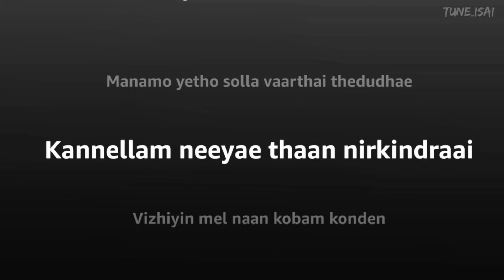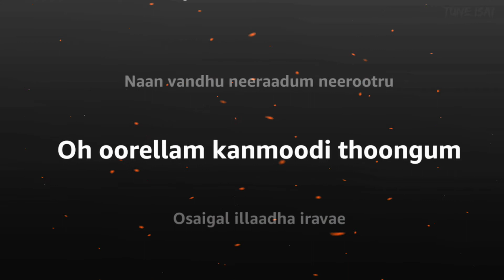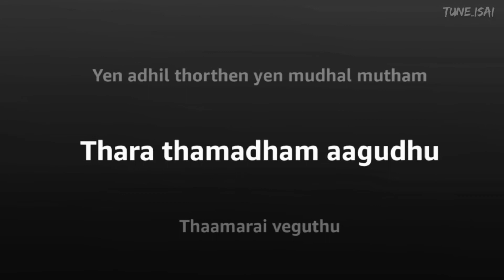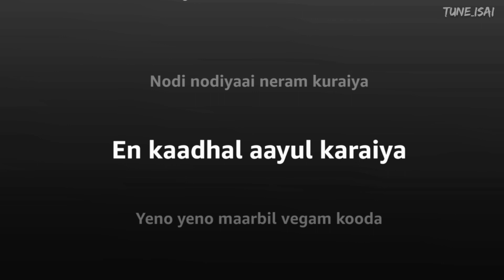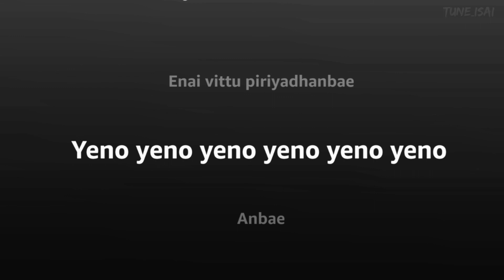Thalli Pogathey Song (Lyrics) | Vinnaithaandi Varuvaayaa | STR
Hey Welcome All, I am Tune Isai. In this video, I added one more music lyrics  "Thalli Pogathey Song". Please use Headphones for a better experience.

Thalli Pogathey Song
Thalli Pogathey Song Lyrics

Credits to Original Song:
Thalli Pogathey - Official Single | Achcham Yenbadhu Madamaiyada | A R Rahman | Lyric Video

Song Credits
- Lyrics : Thamarai
- Rap lyrics : ADK
- Singers : Sid Sriram, Aparna Narayanan, ADK
- Music Programmed & Mixed by : T R Krishna Chetan
- Flute : Kamalakar
- Sound Engineers : Suresh Permal , Karthik sekaran
- Mastered by A R Rahman
- iTunes Master : S. Sivakumar

⏩⏩ Lyrics ⏪⏪

Yeno Vaanilai Maaruthey
Manithuli Poguthey
Maarbin Vegam Kooduthey
Manamo Yetho Solla Vaarthai Theduthey

Kannellaam Neeyethaan Nirkindraai
Vizhiyin Mel Naan Kobam Konden
Imai Moodidu Endren

Nagarum Nodigal Kasaiyadi Poley
Muthugin Mely Vizhuvathinaaley
Varivarik Kavithai

Ezhuthum Valigal Ezutha Moligal Enathu
Kadal Pola Perithaaga Nee Nindraai
Siruvan Naan Siru Alai Mattumthaan
Paarkiren Paarkiren

Eriyum Theeyil Ennai
Nee Ootru
Naan Vanthu Neeraadum
Neerootru
Ohh

Oorellaam Kanmoodi Thoongum Osaigal
Illatha Irave
Ohh
Naan Mattum Thoongamal Yengi
Un Pola Kaaigindren Nilave

Kalabam Polaadum
Kanavil Vaazhgindreney
Kai Neeti Unnai
Theendave Paarthen
Yen Athil Thotren

Yean Muthal Muththam
Thara Thaamatham Aaguthu
Thaamarai Veguthu
Thaamarai Veguthu

Thalli Pogathey Enaiyum
Thalli Poga Sollathey
Iruvar Idhazhum
Malar Enum Multhaney

Thalli Pogathey Enaiyum
Thalli Poga Sollathey
Iruvar Idhazhum
Malar Enum Multhaney

Thegam Thadi Illai Ena Naanum
Oru Vaarthai Solgindren
Aanaal Athu Poithaan Ena Neeyum
Arivaai Engindren
Aruginil Vaa

Kanavile Therinthaai
Viliththathum Olinthaai
Kanavinil Dhinam Dhinam
Malai Thuliyaai Polinthaai

Kangalil Yekkam
Kadhalil Mayakkam
Aanaal Paartha Nimidam
Oru Vidhamaana Thayakkam

Nodi Nodiyaai Neram Kuraiya
En Kadhal Aayul Karaiya
Yeno Yeno Maarbil
Vegam Kooda

Vithiyin Sathi Vilaiyaduthey
Enai Vittu Piriyathanbey
Enai Vittu Piriyathanbey
Yeno Yeno  Yeno Yeno
Yeno Yeno Anbe